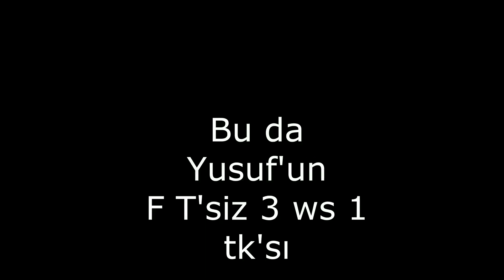3 Yıldız Oluyorum !! & Bol Tk'lı cw WolfTeam jBozkurdum Klan Savaşları # 16